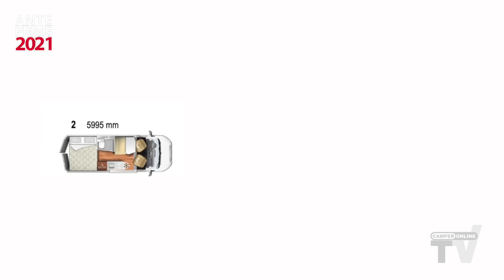Anteprime 2021: CI con 3 gamme di Van, anche con tetto a soffietto. Nascono i Magis Elite su Ford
I Van Kyros si fanno in tre, con una gamma particolarmente conveniente posta alla base dell'offerta, e nuove versioni dotate di tetto a soffietto e grande vano di carico posteriore modulabile. Tra i semintegrali si inseriscono in gamma il compatto Horon 91 XT, e i Magis Elite su Ford Transit con cambio automatico.